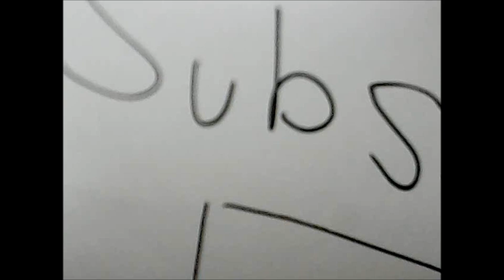Rare Worm found unidentified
Rare Worm unidentified